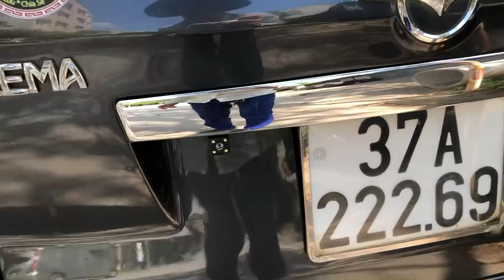🔴Hơn 200 ít thôi là ae mua đc ngay chiếc xe 7 chỗ số tự động đời 2012, haima preema AT 093.8586.307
✅Trung tâm mua bán và đổi xe ô tô cũ HẢI DƯƠNG
💥💥Ai quan tâm dòng xe 7 chỗ chỗ đang có gần chục chiếc nhé
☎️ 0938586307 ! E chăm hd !